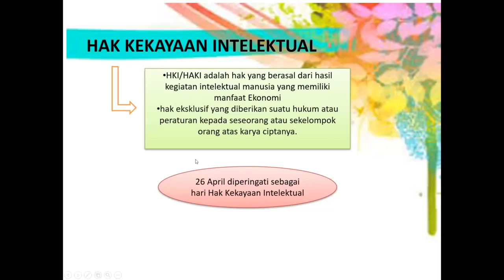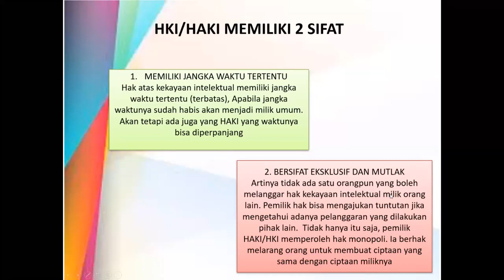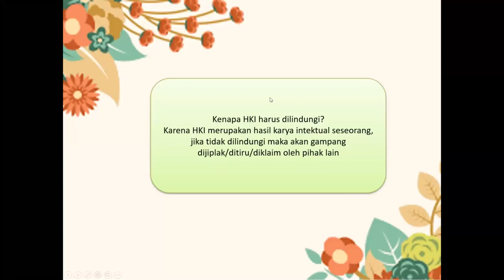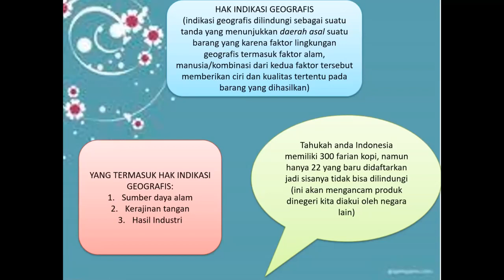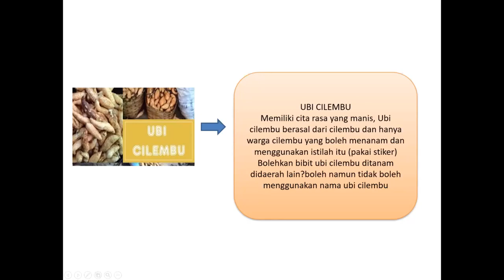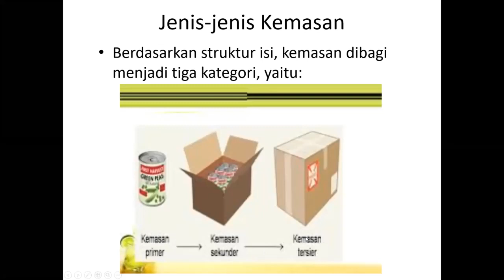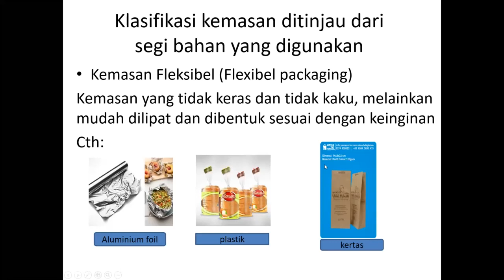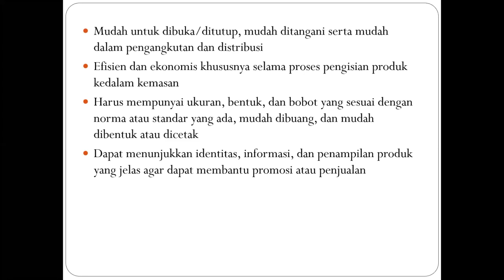Kewirausahaan Kelas XI Pertemuan 6